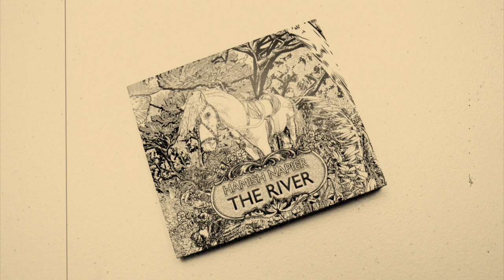The River Rhine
From a German train from Bonn to Frankfurt. Video and Music by Hamish Napier.  March 2017.